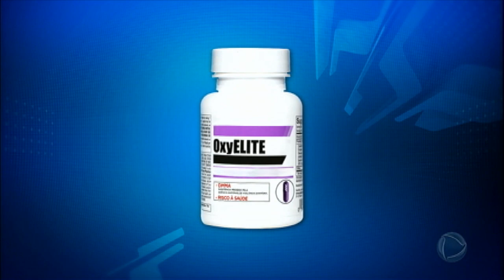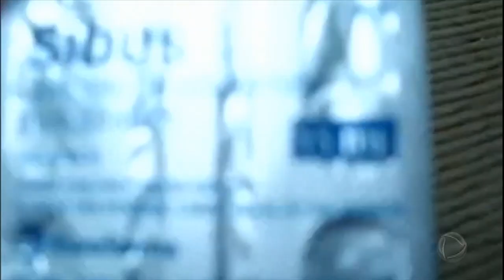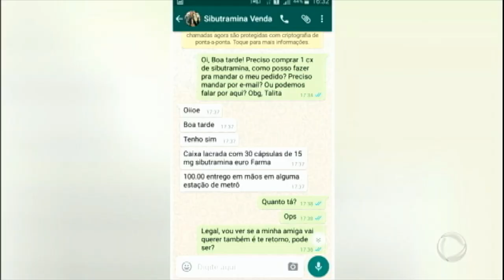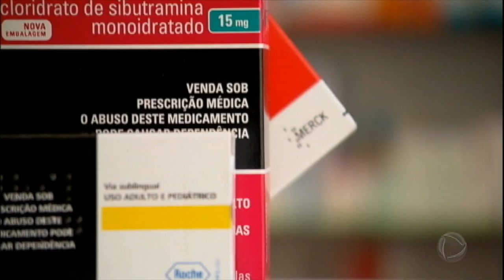Hoje em Dia mostra o comércio clandestino de inibidores de apetite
Na busca do corpo perfeito, as pessoas recorrem a medicamentos que prometem milagres. Muitas, inclusive, encontram no mercado clandestino remédios proibidos e que são vendidos sem prescrição médica. O problema é que o consumo dessas drogas, sem orientação de um médico, pode ter graves consequências. Acompanhe na reportagem de Ana Paula Neves.